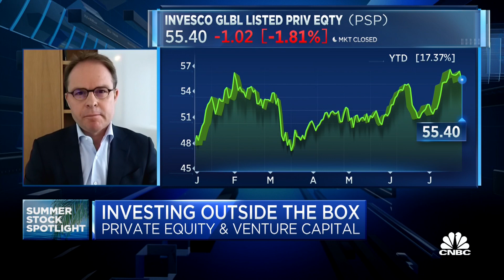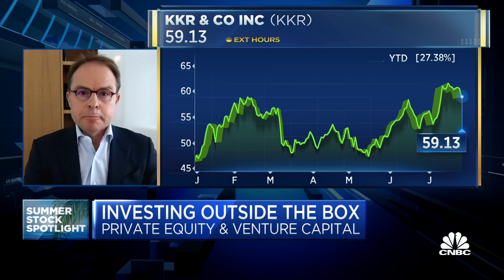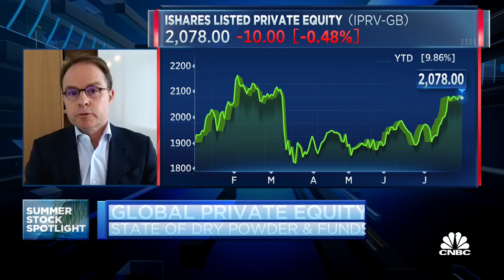Bain: Private equity has been waiting to exit due to uncertainty in the market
Christophe De Vusser, Partner and Head of EMEA Private Equity at Bain & Company, discusses the state of and investing in the private equity markets.